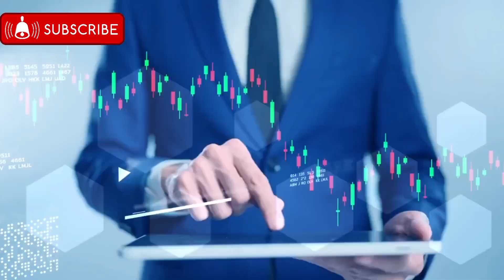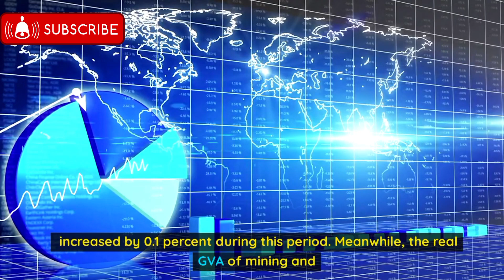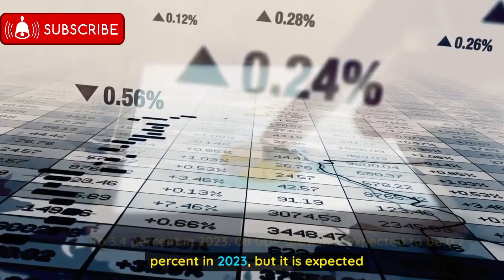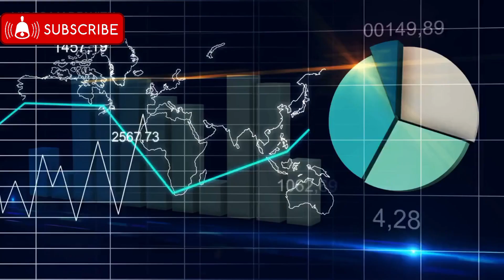Iraqi Dinar Becoming Most Popular Currency in Middle East Dinar Rate update